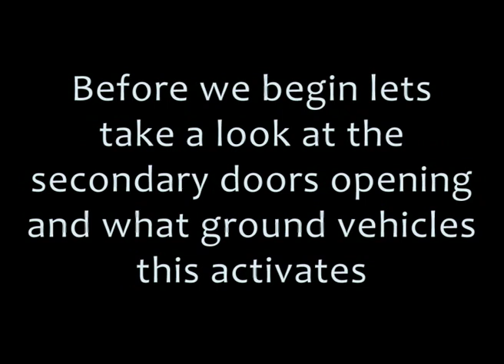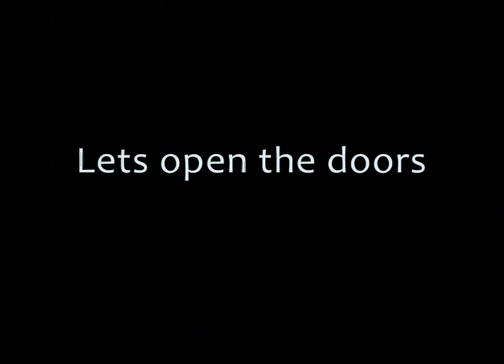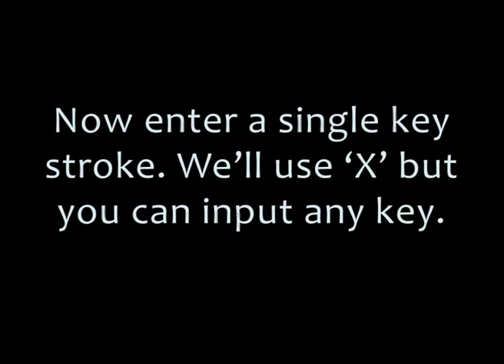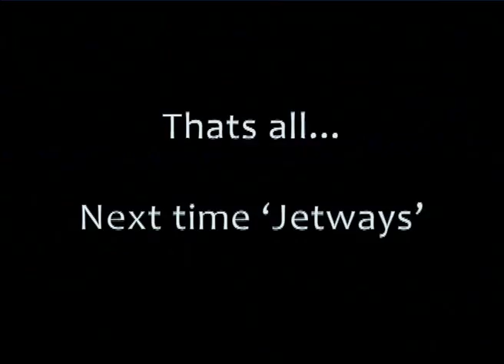FSX Basics - Opening Cargo/Baggage Doors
Very simple but with an incredibly annoying key assignment that never ever works so it ends up being not so simple. This clip will guide you through changing the assignment to open those pesky doors.

If you can't be bothered to watch the vid, here's how it's done:

The key assignment to open the secondary doors on FSX aircraft is SHIFT+E release and then quickly press 2. Sounds easy right! Well it isn't. The problem is getting the timing right. Some people can do it but most can't.

If you have problems do this:

In the control settings the doors are set at Shift+E, change that assignment to a single key, like X. Now pressing X will open the main door. To get the cargo/baggage(secondary) doors open press X, release and quickly press 2.